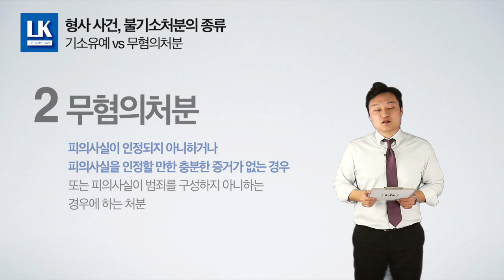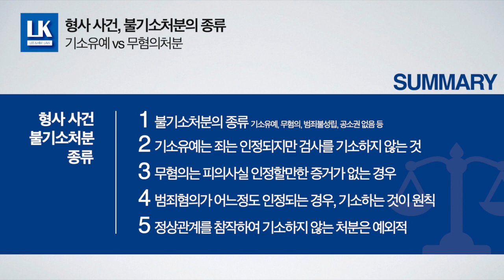형사사건, 혐의를 부인한다면 기소유예는 안나온다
형사사건에 있어 불기소처분의 종류에 대해 살펴보는 시간을 갖겠습니다.

BY 이동건변호사 LK법률사무소